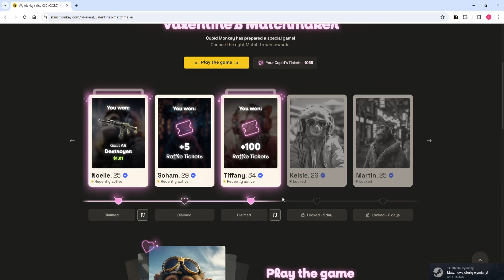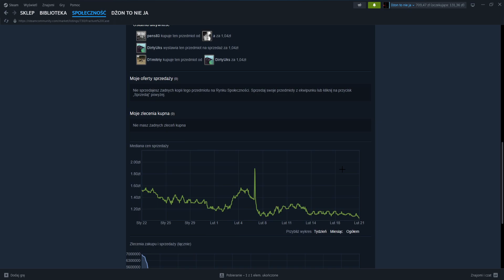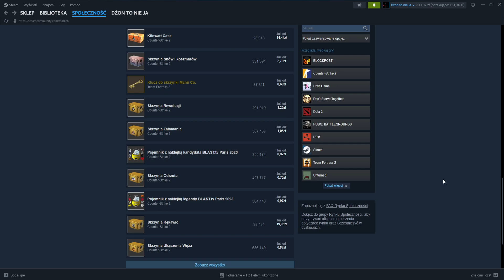Tydzień minął i kilowat znowu -30%